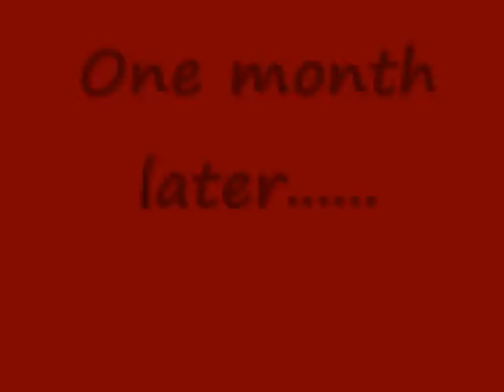Phil Joins The Flock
Where this stray roo came from and what his story is there's no telling but this we do know,little Phil came to stay!